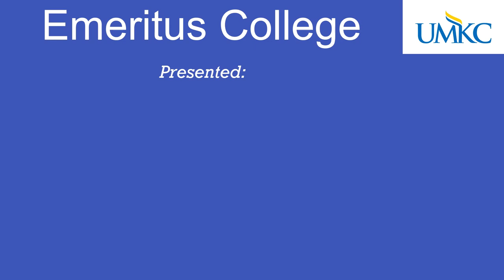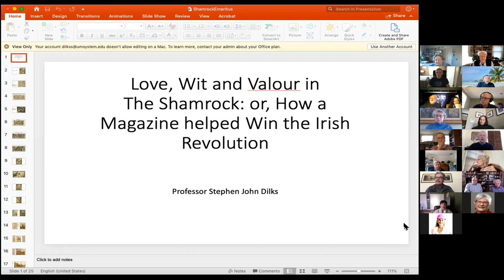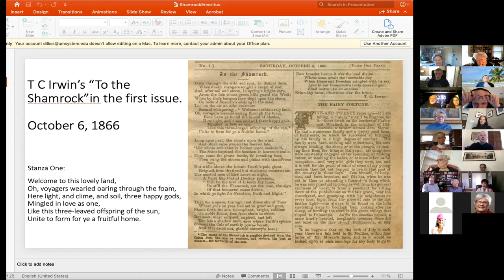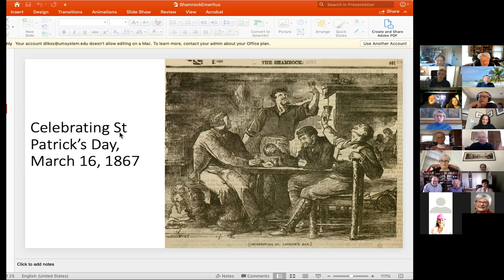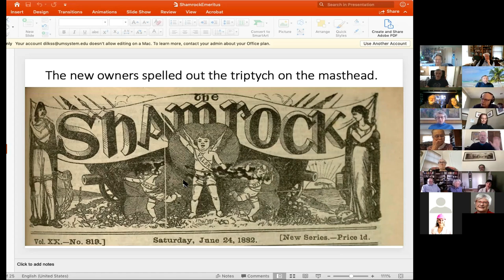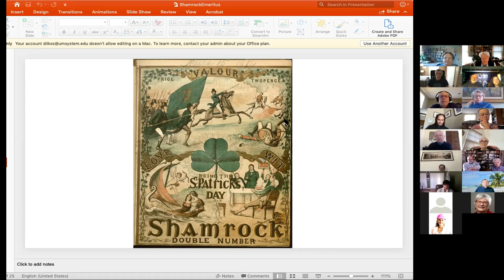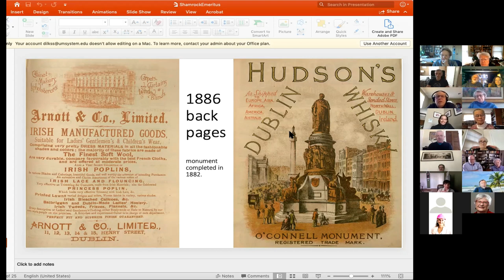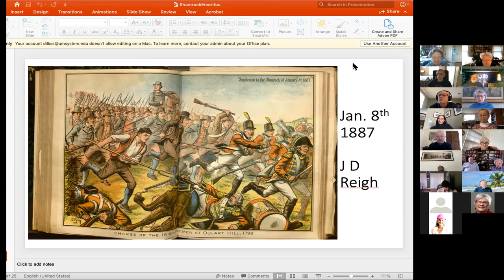Love, Wit, and Valor: How a Magazine for Young Adults Helped Win the Irish Revolution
Illustrated lecture of the history of the Irish Revolution, presented on March 8, 2021, by Stephen Dilks, Professor of English, College of Arts & Sciences, UMKC, Kansas City MO.
Stephen Dilks illustrated through one magazine, the Shamrock, from the 19th into the 20th century how a single periodical reflected, and fed, the developing Irish Revolutionary fervor.
This zoom lecture recording is part of the Covid pandemic monthly series of programs of the Emeritus College at UMKC for the emeriti, still stuck at home.